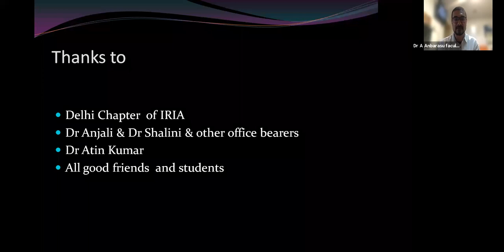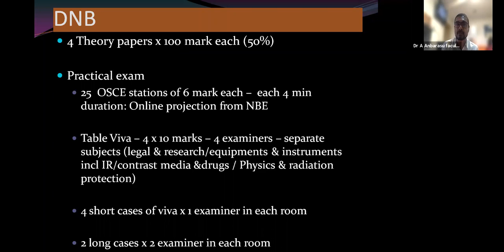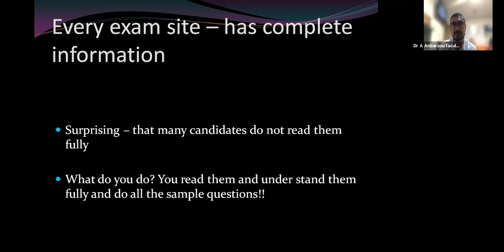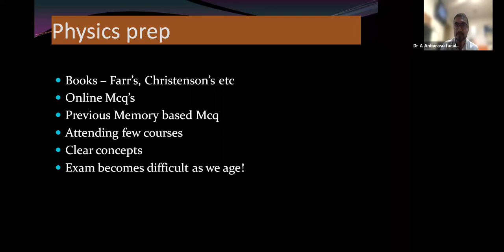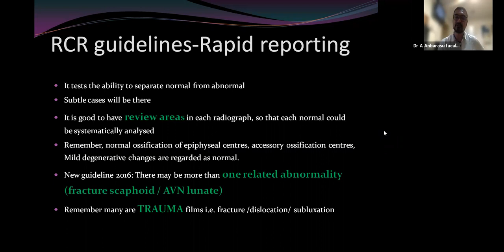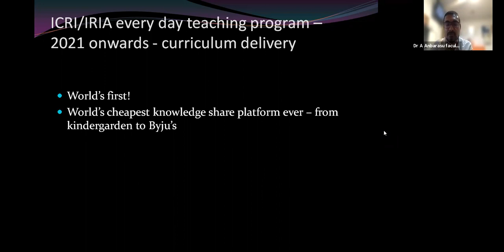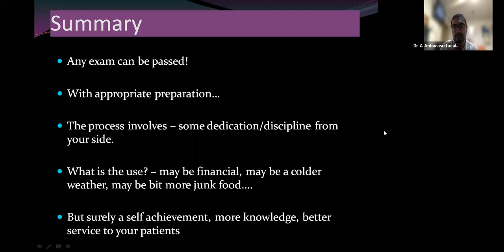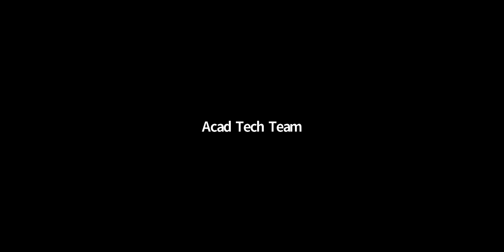IRIA Delhi-Master Class | Exam Preparation-Do and Don'ts held on 06Nov2021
Exam Preparation-Do and Don'ts session was held by Dr. A.  Anbarasu, Consultant Radiologist, Aran Diagnostic Imaging Hospital, Coimbatore, Tamil Nadu on 06th Nov 2021.